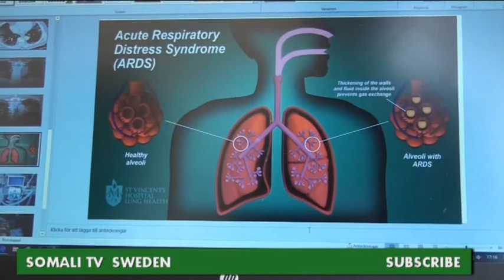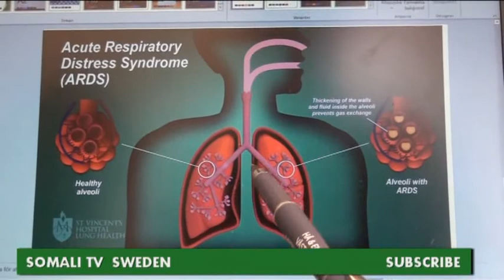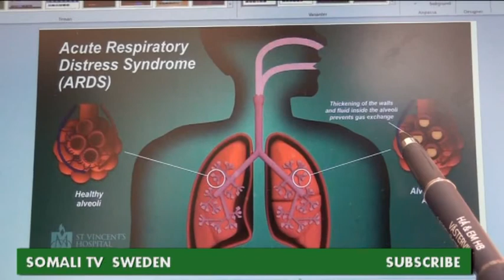Cajiib Sweden Raajada X-RY oo ka awood weynaatey Sheybaadhka. Raajada ayaanu kusoo Saarnaa COVID 19.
Cajiib Sweden Raajada X-RY oo ka awood weynaatey Sheybaadhka. Raajada ayaanu kusoo Saarnaa COVID 19 uu Soo Saari kari waayo Sheybaadhku Wareysi Mr Xuseen Cumar oo ka Shaqeeya Qeybta Raajada ee Isbitaalka Stockholm